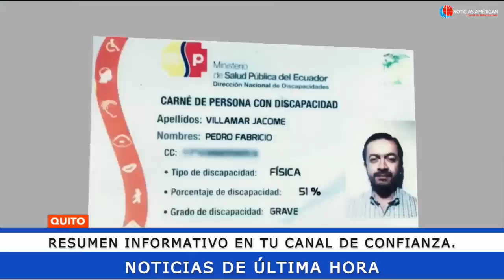NOTICIAS ECUADOR: HOY 2022 ÚLTIMA HORA